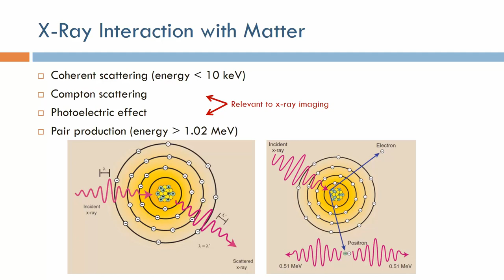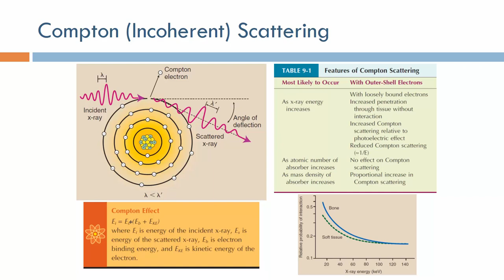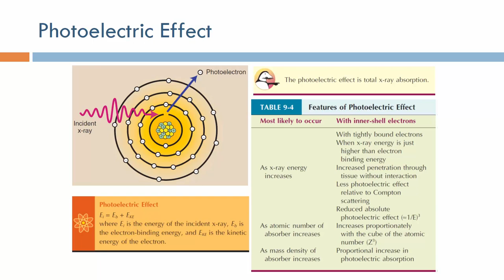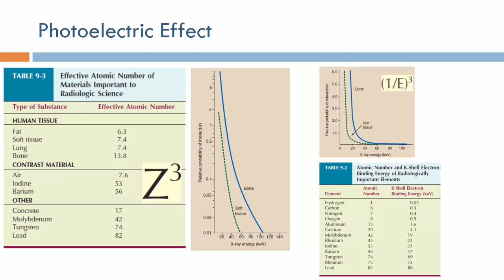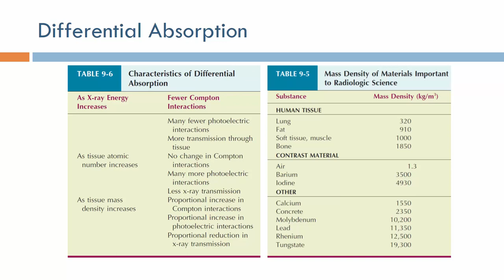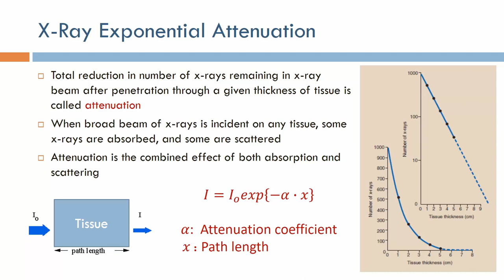X-Ray Imaging: X-Ray Interaction with Matter (Arabic Narration)